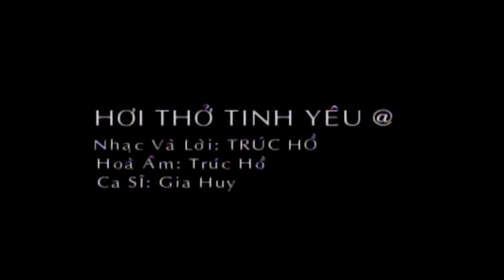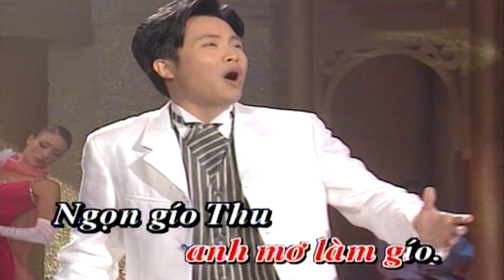Hơi Thở Tình Yêu Karaoke Tone Nam | Gia Huy | Asia Karaoke Beat Chuẩn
Tác phẩm: Hơi Thở Tình Yêu Karaoke Tone Nam | Gia Huy | Asia Karaoke Beat Chuẩn
- Có những lúc anh mơ làm mưa
Mưa âm thầm rơi trên mái hiên
Ðể mát lòng em khi hạ đến
Giọt mưa thầm yêu em thiết tha

Và có lúc anh mơ làm gió
Ngọn gió thu nhẹ theo tóc mây
Thổi bay đi từng chiếc lá vàng
Gót em hồng về theo giấc mơ

Có những lúc anh mơ làm tuyết trắng
Vương nhẹ lên đôi môi trinh trắng
Có những lúc anh mơ làm nắng ấm
Hôn thật êm đôi vai em gầy

Ðể em không lạnh khi đông về
Ðể em vui khi mùa xuân đến
Anh xin làm hơi thở của tình yêu...